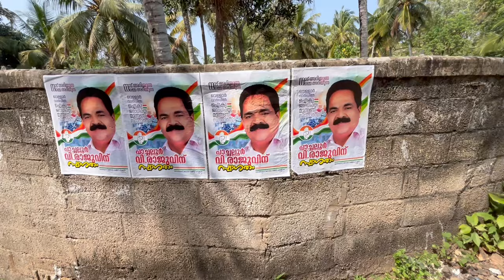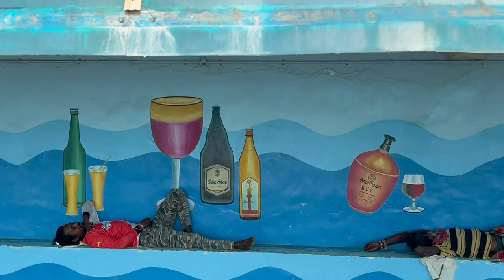Рыбный рынок братьев христиан | ИНДИЯ | какие брать креветки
Поездка в маленький рыбный "Маркет братьев". Этот рынок принадлежит христианским рыбакам и можно посмотреть какую рыбу они привозят из открытого моря на своих лодках.

Ну и немного Ковалама - пляжа в Керале...